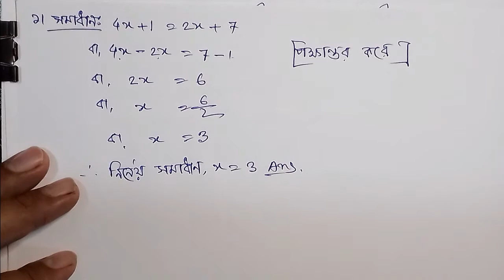Class seven math chapter-7.1||৭ম শ্রেণীর গণিত অনুঃ -৭.১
প্রিয় শিক্ষার্থী বন্ধুরা আমার চ্যানেলে সবাইকে স্বাগতম।বন্ধুরা এই ভিডিও তে অনুশীলনী -৭.১ এর  ১,২,৩ ও ৪ নাম্বার অংকের সমাধান দেওয়া হয়েছে।

ধন্যবাদ সবাইকে।।